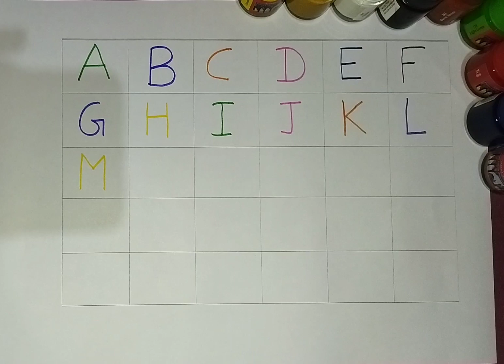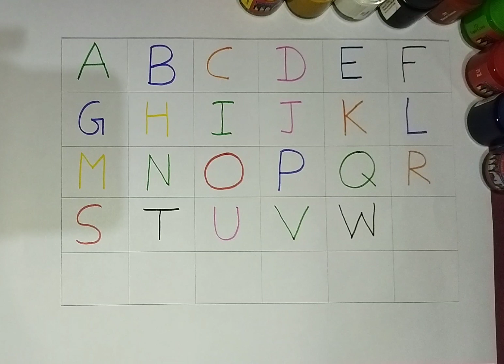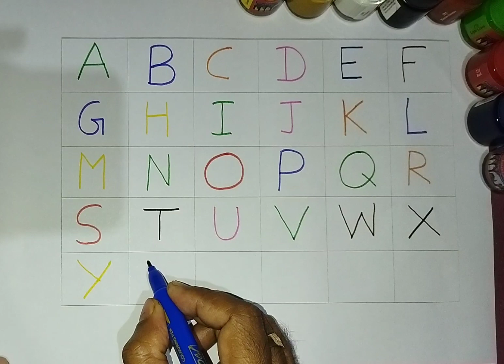A for apple | अ से अनार | abcd | phonics song | a for apple b for ball c for cat | abcde